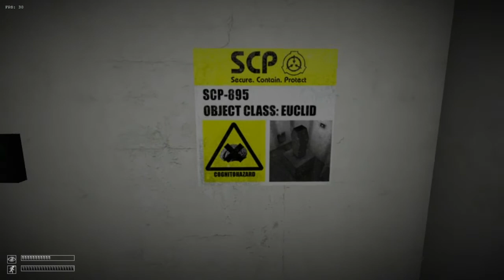SCP Containment Breach- Part 1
The start of a new chapter